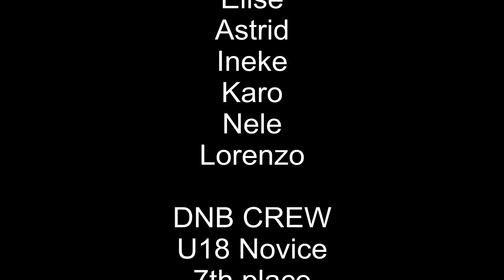EK UDO GERMANY EXPERIENCE SODC & DNB CREW